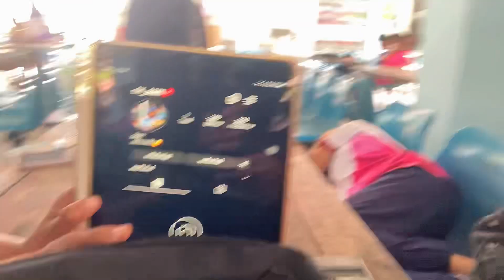ซ้อม Vlog ที่โรงเรียนเเก้งคร้อวิทยา กับการเคยรู้จักกัน…